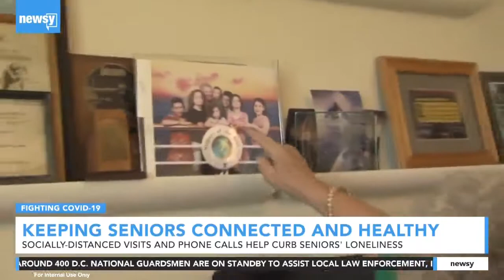NEWSY: Sinai Residences Keeps Seniors Happy & Healthy Through Coronavirus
Picked up by national news organization NEWSY.